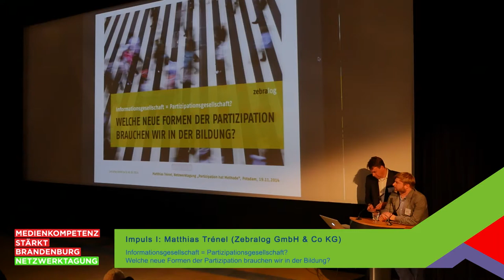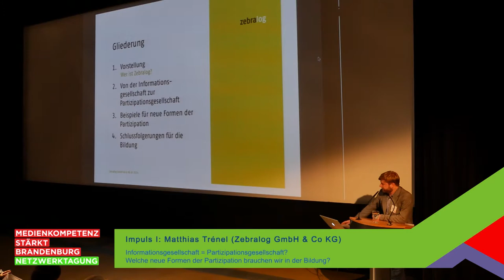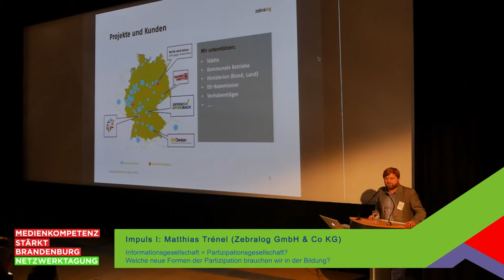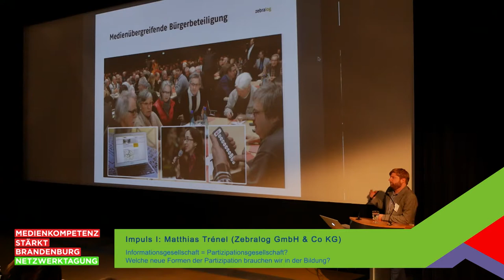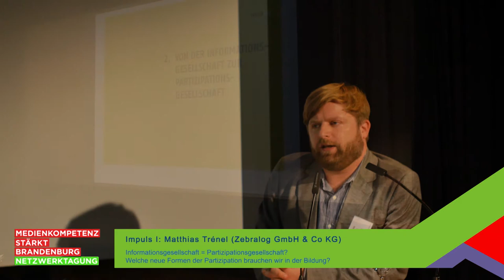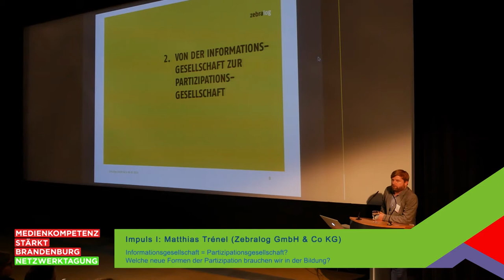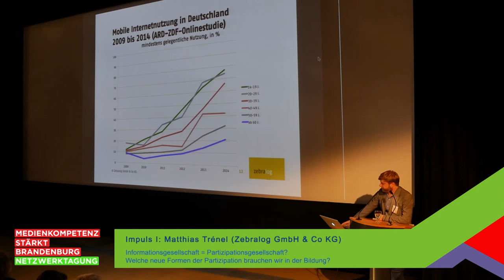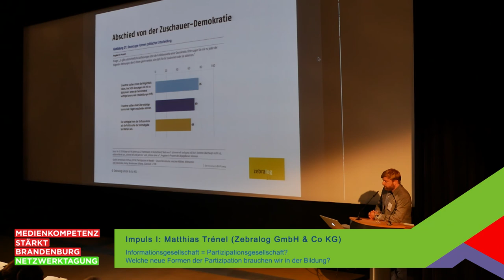Informationsgesellschaft = Partizipationsgesellschaft? - Matthias Trénel